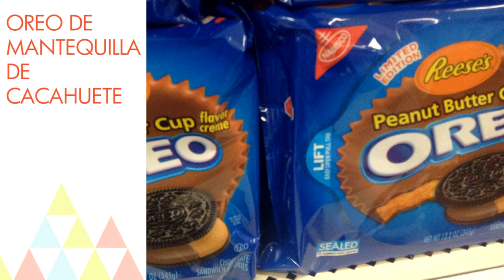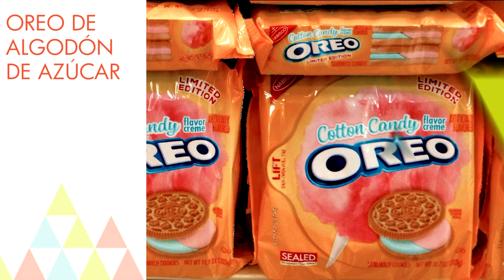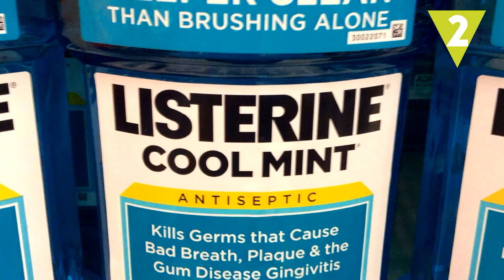Los 10 sabores más extraños de galletas Oreo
Los 10 sabores más curiosos de galletas Oreo que quizá no conocías. Recogemos los gustos más extraños del más famoso sándwich dulce.